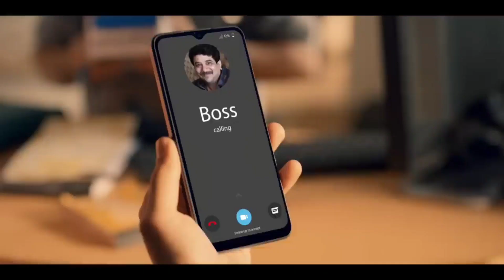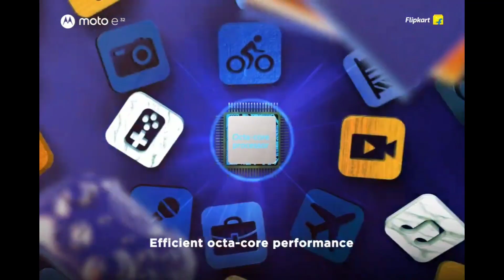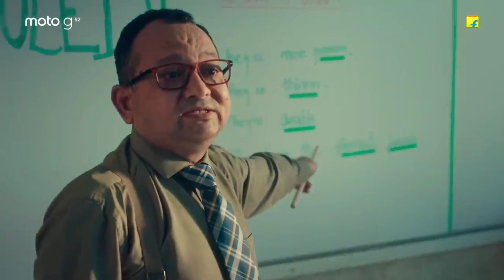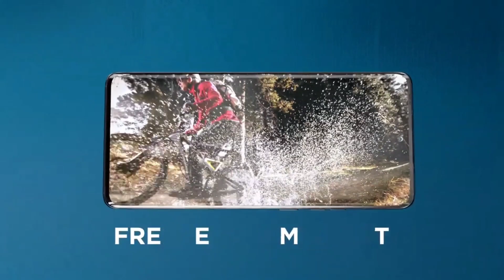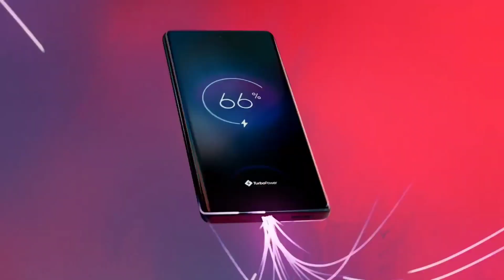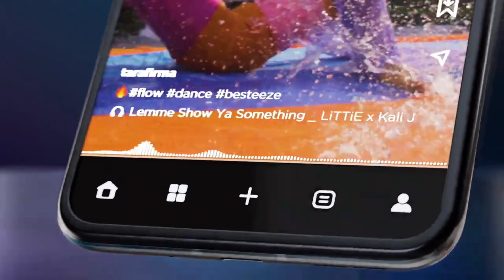Top Best Motorola Smart Phones In Each Price Range In India | September 2023 | Malayalam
in this video we will be telling about top best motorola or moto phones in each price range in india in september 2023 in malayalam.

my gadgets